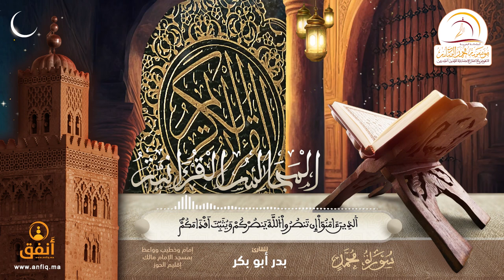القارئ بدر ابو بكر - إمام وخطيب وواعظ بمسجد الإمام مالك بإقليم الحوز (ما تيسر من سورة محمد)